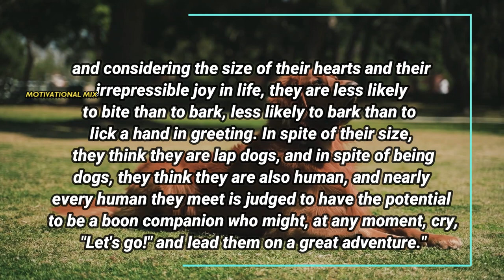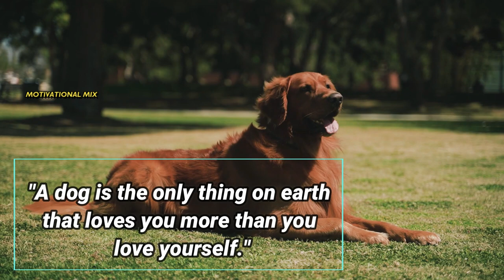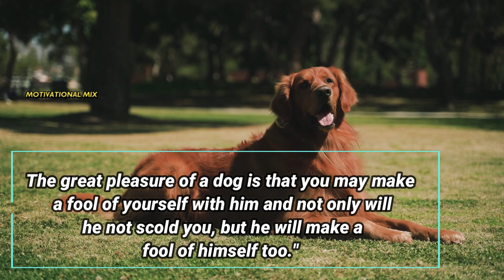There is no psychiatrist in the world like a puppy licking your face.... | golden retriever Quotes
Most of our videos are shared by the owners and we are allowed to use them. For some videos, we have not contacted the owner.